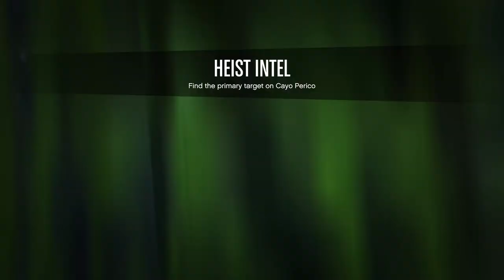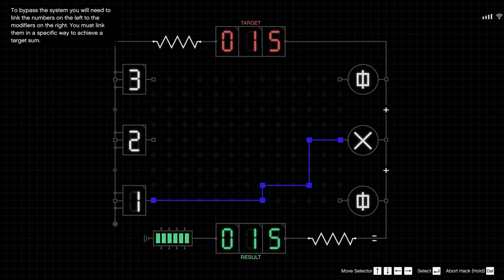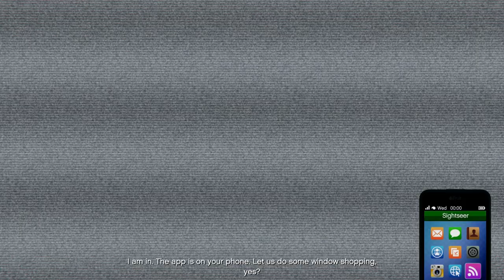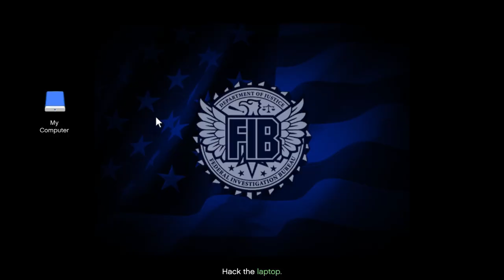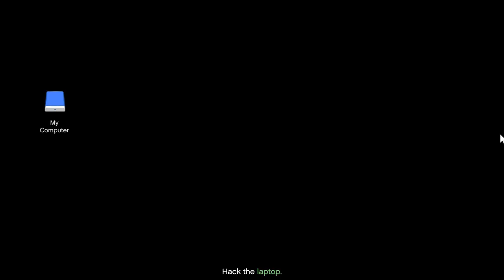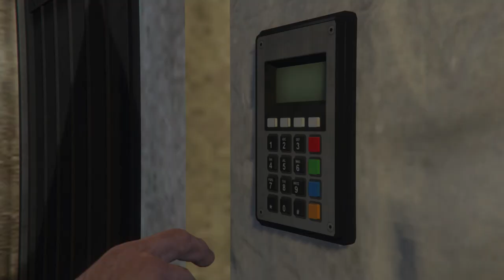Grand Theft Auto Online - Cayo Perico Heist - Patrol Boat Approach - Full Gameplay